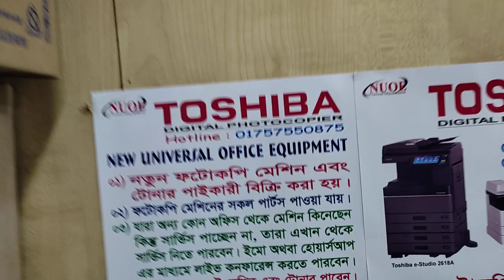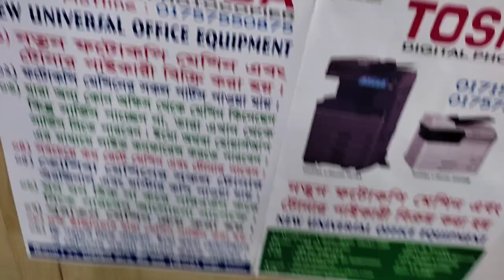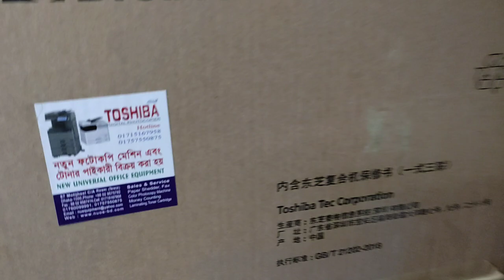toshiba photocopy machine price in Dhaka Bangladesh 2022 new universal office equip 01757550875